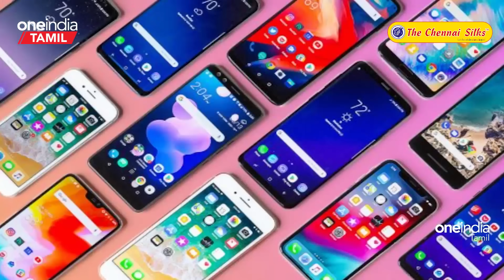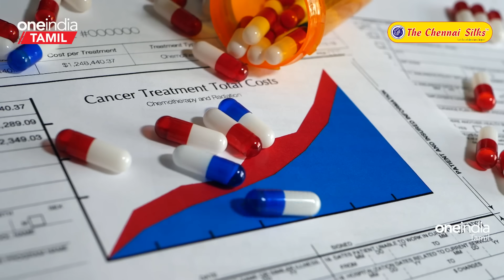Budget 2024 முக்கியமான 15 அறிவிப்புகள் | Tamil Nadu -க்கு ஏன் புதிய திட்டம் , நிதி எதுவும் இல்லை?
Let me explain with Nandhini | Union Budget 2024 Highlights

மத்திய அரசின் 2024-25ம் ஆண்டிற்கான முழு பட்ஜெட்டை இன்று நிதி அமைச்சர் நிர்மலா சீதாராமன் தாக்கல் செய்தார். அதில் இடம்பெற்றுள்ள 15 முக்கியமான அறிவிப்புகளை இங்கே பார்க்கலாம்.

Union Budget 2024 Highlights & Announcements: FM Sitharaman | Budget 2024: Big Push For Jobs, Rewards For New Regime Taxpayers, Allies | India Budget 2024 Live Updates

  ~ED.71~HT.71~PR.54~CA.174~